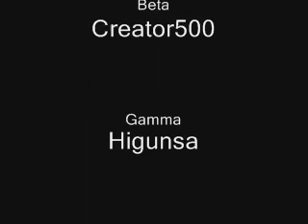CSDU movie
A short movie about the CSDU on Roblox